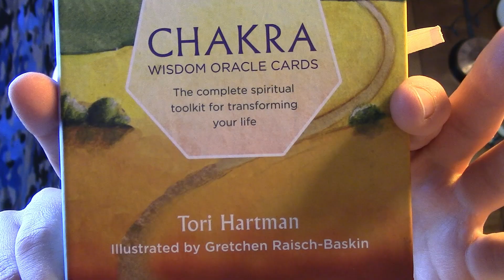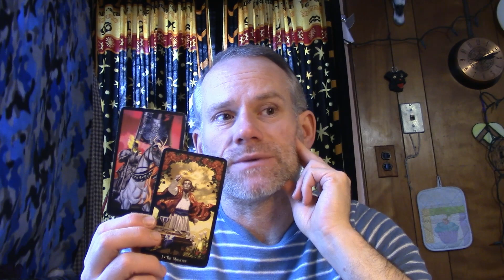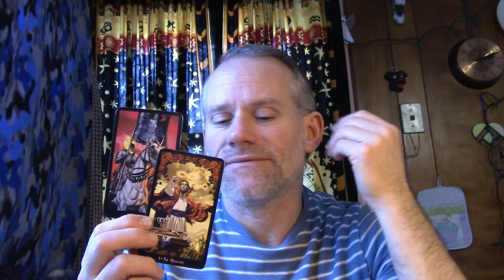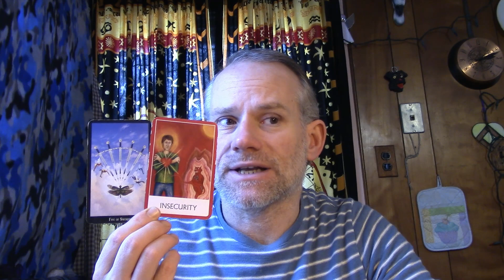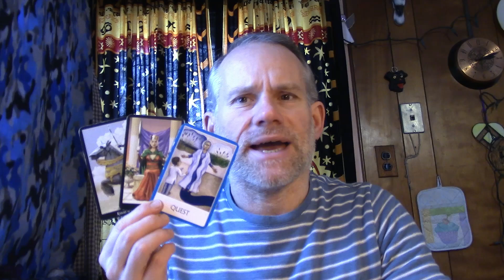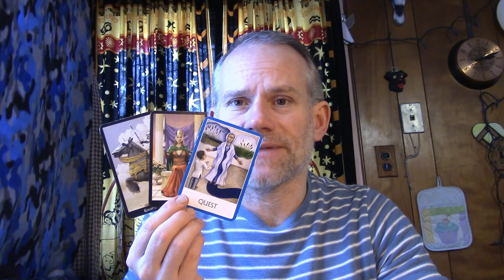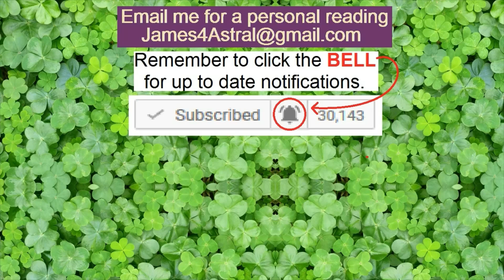Capricorn - UnWanted, But Better ?